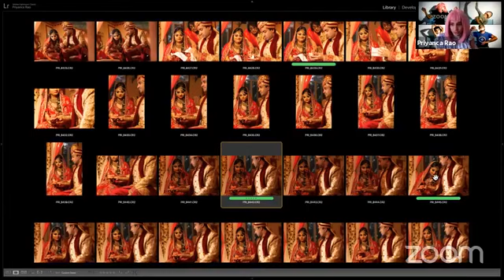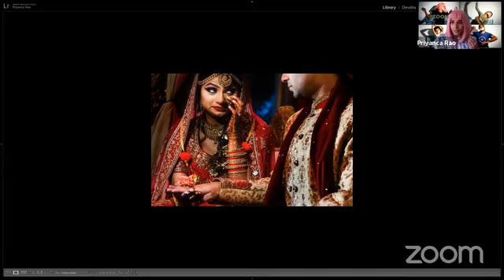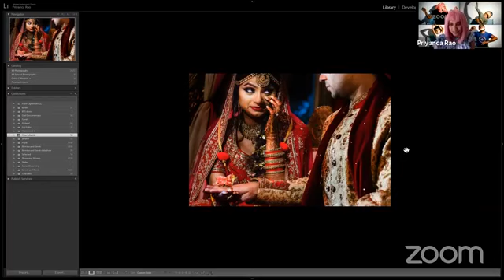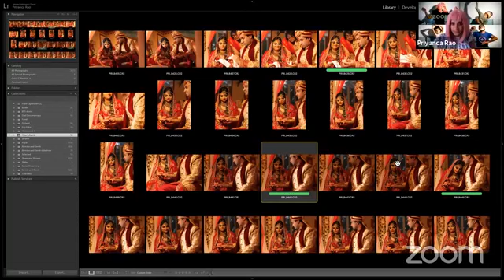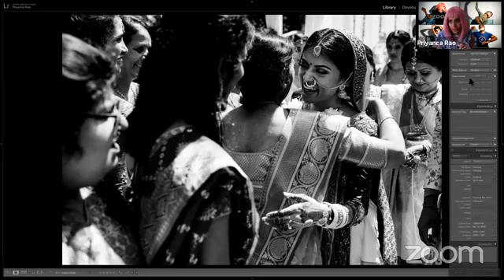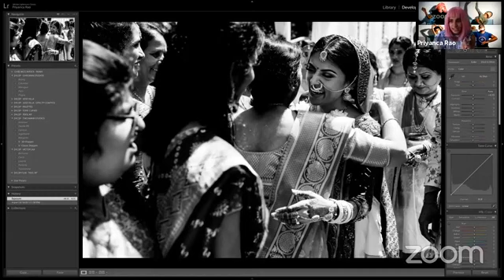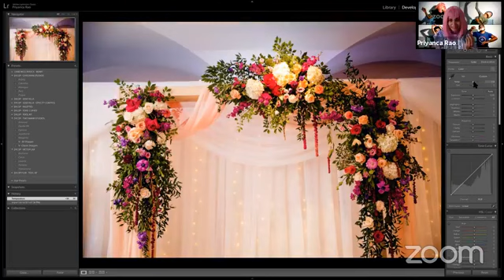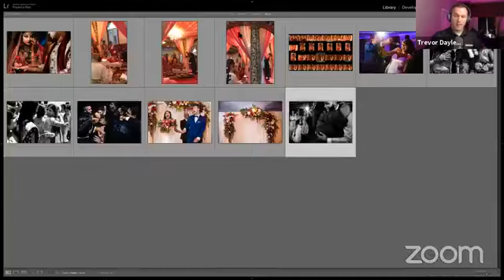How I Shot It with MagMod - Featuring Priyanca Rao — Episode 62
In this week's episode of How I Shot It, Trevor chats with Priyanca Rao about how she uses off-camera lighting while capturing the candid moments of a wedding. How to previsualize, plan, and use lighting to set yourself apart from the competition. This episode will surely inspire you to use lighting in ways you might not have considered previously!

LINKS
MAGSPHERE:
FIND US ON THE INTERNETS